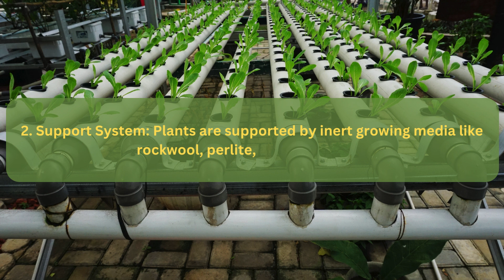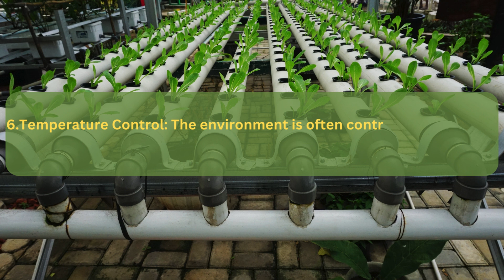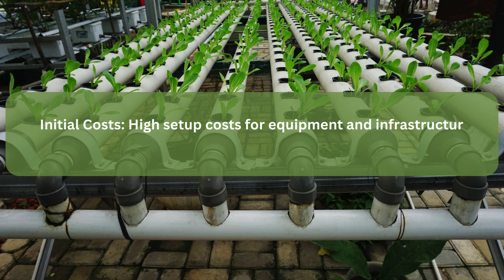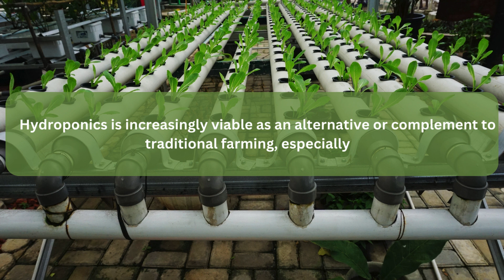How does hydroponics work? Hydroponics Vs Traditional Farming|Advantages of Hydroponics#hydroponics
How does hydroponics work? | Hydroponics Vs Traditional Farming | Advantages of Hydroponics